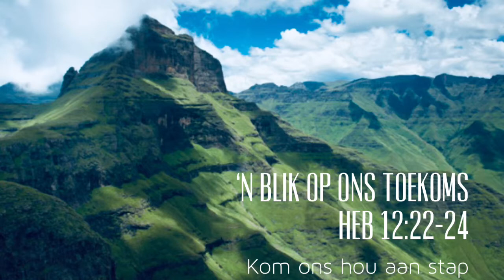‘n Blik op die Toekoms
Sondag 12 Julie ‘20